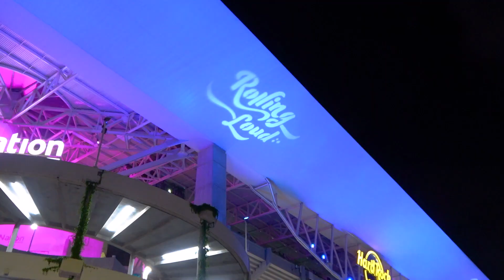Don Toliver - Rolling Loud Was Crazy🤯🤯🤯🤯🤯🤯